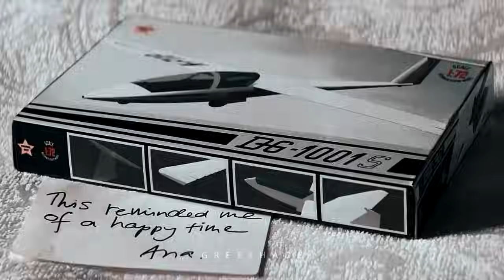Christian and Anastasia | Unsteady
Fifty Shades of Grey - Fifty Shades Darker - Fifty Shades Freed x
Christian & Anastasia.

Hi to all! Yes I'm back and I came with FSF scenes *crying*; I hope you guys like it, love u. x

No copyright intented. Only for Entertainment.